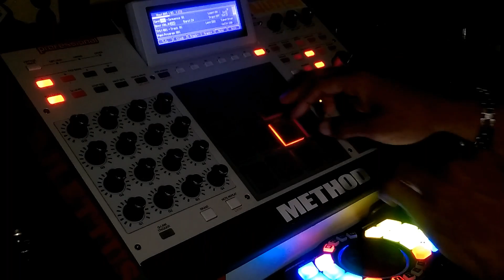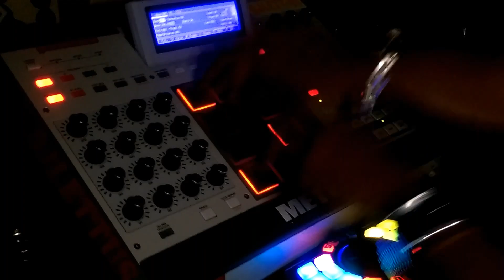All drops Pros. By djlettus